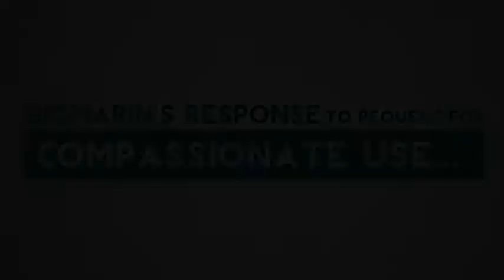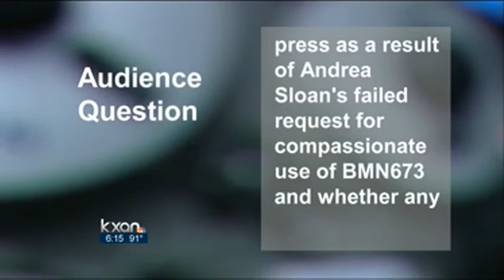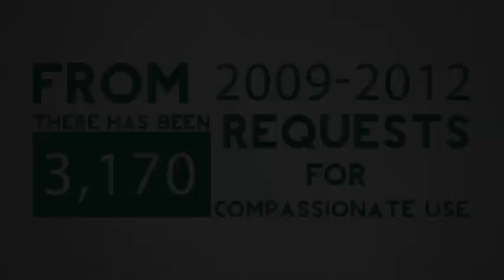BioMarin - Show Compassion to Andrea Sloan